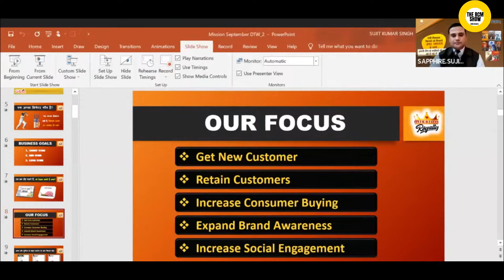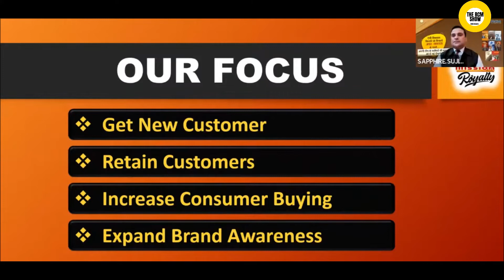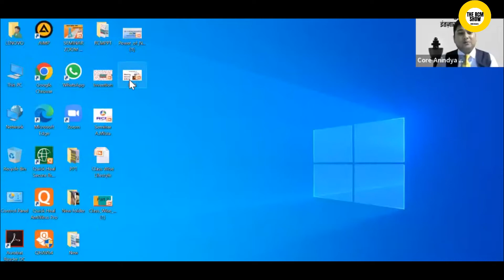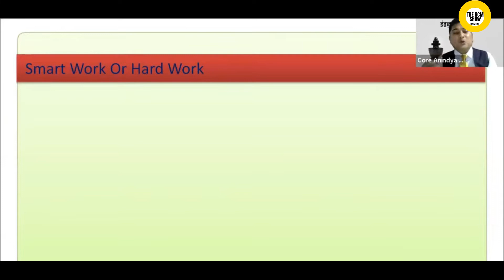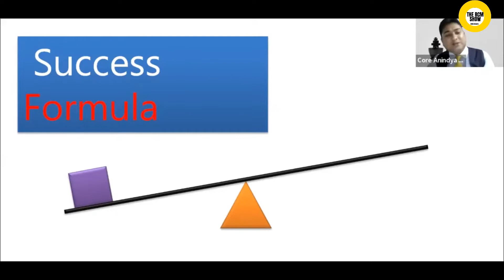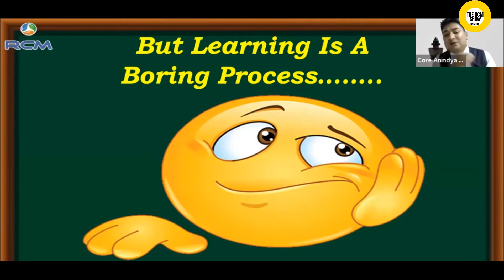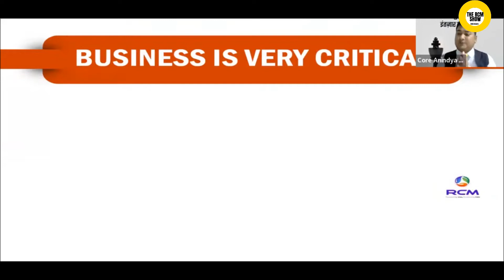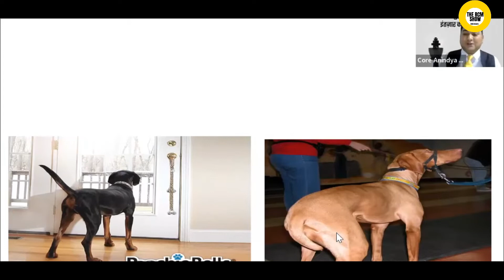OUR FOCUS | Mr Sujit Singh | Mr Anindya Mishra | THE RCM SHOW